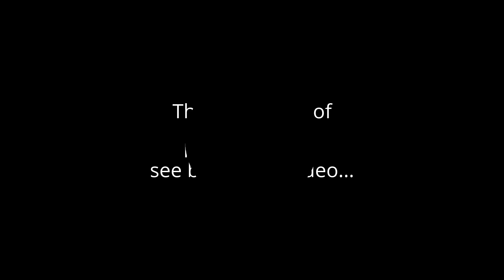Baptized in Jesus' name in Slovakia!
Look at what God is doing in Europe's Danube river...praise his holy name!

Would YOU like to be saved from your sins?

Acts 2:38

"Verily, verily, I say unto thee, Except a man be born of water and of the Spirit, he cannot enter into the kingdom of God."
John 3:5

"...according to his mercy he saved us, by the washing of regeneration, and renewing of the Holy Ghost..."
Titus 3:5

"He that believeth and is baptized shall be saved..."
Mark 16:16

This is the way of salvation, and there are still a few souls in this world who are willing to come out of the denominations and serve Jesus Christ according to his word.

Time is running out... JESUS CHRIST IS THE LORD!